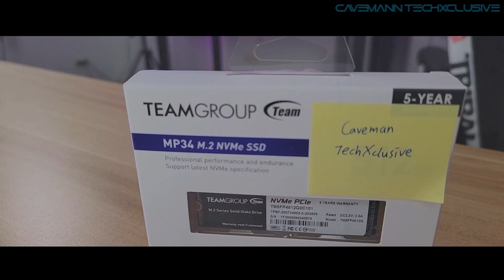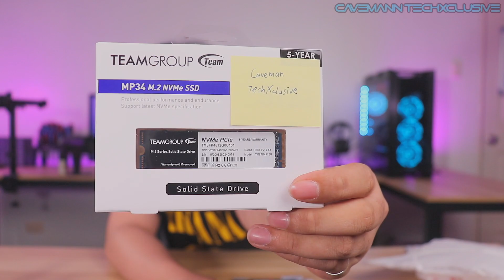Team Group DarkZ and MP34 nVME M.2 SSD UNBOXING AND FIRST IMPRESSION! | Cavemann TechXclusive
Hello guys! Just a short and quick unboxing video. Basically cinontact ako ng Team Group para gumawa ng unboxing and review ng kanilang RAM and SSD. Ang review nito ay sa ibang video naman dahil gagawan ko ito ng build! Maraming salamat sa panonood.

LINKSS